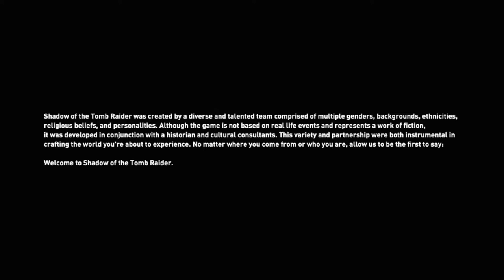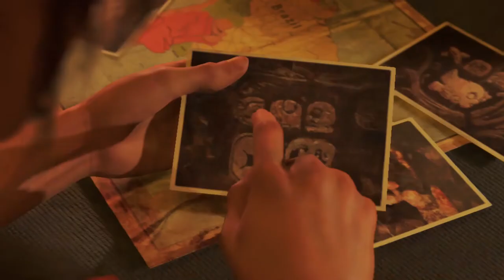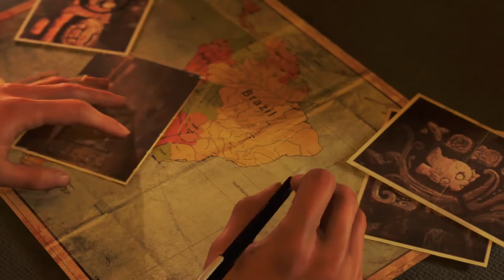Shadow of the Tomb Raider First Half Hour Game play, walk through 1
Shadow of the Tomb Raider is an action-adventure video game developed by Eidos Montréal and published by Square Enix. It continues the narrative from the 2015 game Rise of the Tomb Raider and is the twelfth mainline entry in the Tomb Raider series.